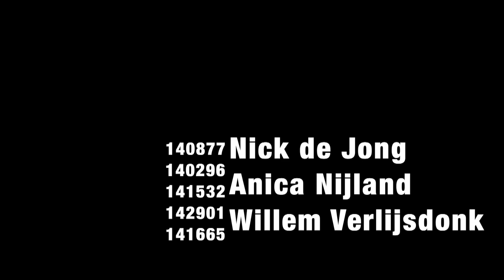Behind the scenes 2 of Donny Dresmow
Behind the scenes at the MOS Short movie Donny Dresmow